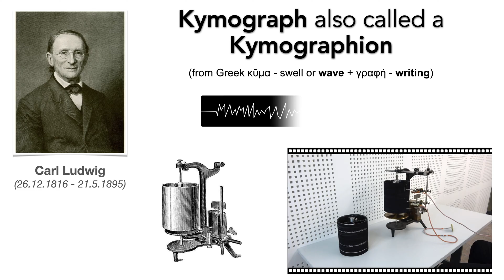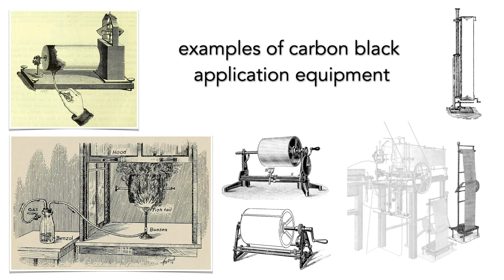Kymograph: Principle, Preparation, Use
In 1847, German physiologist Carl Ludwig adapted the chronograph–an astronomical instrument for recording time signals—to track blood pressure.  He called it a kymograph or wave writer.  In the years that followed, the kymograph became an essential piece of equipment in the laboratories of physiologists and experimental psychologists.

Like the astronomer’s chronograph, the kymograph consisted of a revolving drum that turned at a constant rate by clockwork. The drum carried a sheet of smoked paper onto which a stylus or pen scratched a trail. Typically, there would be more than one pen. One pen would be connected to a pendulum or vibrating tuning fork that traced an undulating timeline, in which each wave stood for a known fraction of a second.  Other pens were driven by stimuli such as a pulse, breathing, or the action of key deployed by a research subject.

Preparing the smoked paper, setting up the experiment, and analyzing the results were arts in themselves.  This video shows the preparation and operation of a so-called school kymograph from the early twentieth century. The video captures the preparation of the recording drum, including the application of a layer of carbon black to a paper substrate.  A pneumatic recorder with a Marey tambour and a Jacquet graphic chronometer are successively attached to the kymograph to record a subject’s input and the timeline.  Many sensors were available to measure different things.  Here we show the use of a tubular pneumograph to record breathing.  The video continues by showing the fixing of the recording with shellac, and it ends with a demonstration of reading the values from the recording.  For more information on the individual steps, please turn on the subtitles.